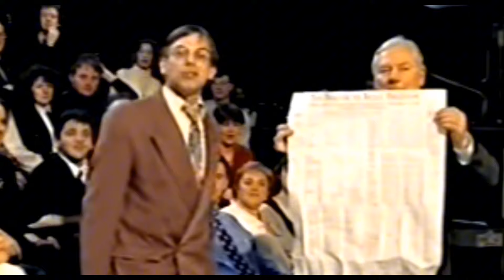Scientologists vs. Former Members on Talk Show! UPDATES IN DESCRIPTION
Mary Johnston, former Scientologist
P.J. Phelan, brother of Scientologist Tony Phelan
Peter Mansell, Public Relations for Scientology, U.K.
Gerard Ryan, member of Scientology in Ireland
Mike Garde, Cult Expert, Director of Dialogue, Ireland

Late, Late Show with host Gay Byrne, 1995

The two "sources" (of truth!) mentioned:
Jon Atack's channel: @jonatackfamilyfriends6176

"COS" used in some titles for sake of brevity. Scientology isn't a church.
Chapters:
0:00   Mary's story
4:35   PJ's story (brother Tony)
7:31   Scientology P.R. lies from Peter
9:46   Scientologist Tony is "happy"
12:40 Kieran Benson, Head of Psychology UCD
13:02 "Personality tests" - validity?
19:08 Mary with a mic drop!
19:59 Gerard lies, is immediately refuted
23:36 Scientologist in audience blames truth-tellers
25:13 Mary's relative gets animated, interrupted
25:52 Audience laughs at Scientologist
26:43 Bridge to Total Freedom- Scientologists deflect
27:16 Executive Director COS in Ireland
28:45 Hypnosis - John,Tony's other brother
30:22 Similarities of Moonies & Scientology - Willie
32:00 Purification Rundown, Catholicism
33:26 More debunking of "Personality Test"
33:58 True character of LRH - Scientologists offended
35:06 Scientologist admits getting money f/ people
39:00 Peter claims "terrorism"
40:22 Why Mary won't "go away"
40:55 PJ's treatment from Scientology
44:21 Court ruling: COS based on lies
45:24 Scientology is "entirely misleading"
46:02 Tony's relatives confront COS, bring receipts
46:49  More disconnection - Tony's sister
48:14  Scientologist: IRS, COS doing good
49:37  Scientologist refuted
50:10  "Never fear to hurt another" - COS
50:50  Unbiased audience member sums it up!
51:33 Why people join: Mary
52:09 Peter gets last word, blames Bonnie Woods again

Founder L Ron Hubbard (LRH), Current leader David Miscavige, Aleister Crowley, church of scientology
Dublin, Ireland